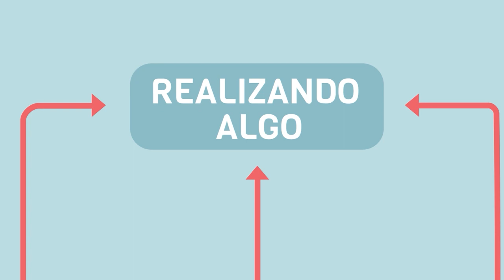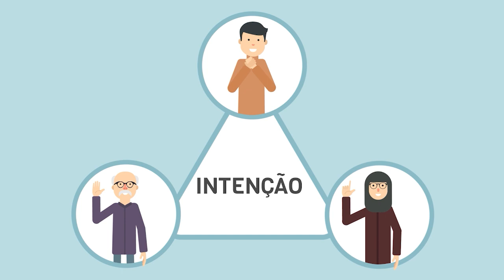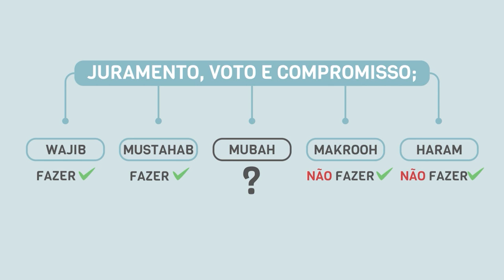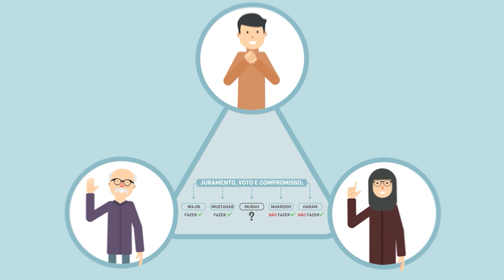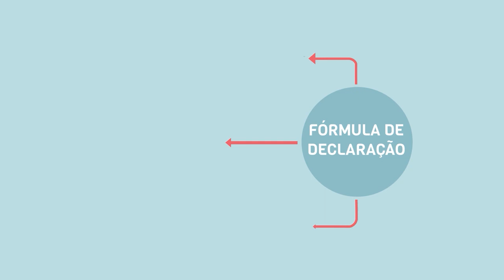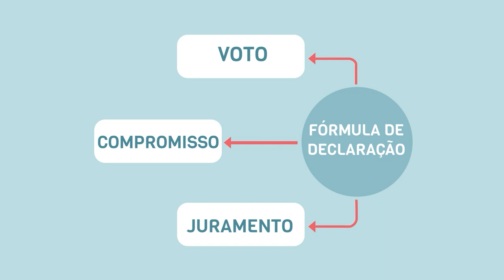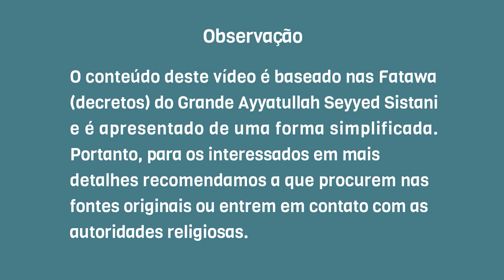JURAMENTO, VOTO E COMPROMISSO - Ahkam em resumo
JURAMENTO, VOTO E COMPROMISSO

Neste vídeo, queremos falar sobre as regras do juramento, voto e compromisso.

Às vezes, assumimos como obrigação praticar determinada ação, por meio de um juramento, compromisso ou voto.

De acordo com a jurisprudência islâmica há diferentes normas para cada um deles e, se alguém assume, através desses meios, como uma responsabilidade praticar uma determinada ação, deve então cumprir o que prometeu; caso não o fizer, terá cometido um pecado e deverá pagar um KAFFARAH.

Neste vídeo definiremos e discutiremos as regras relacionadas a tudo isso.